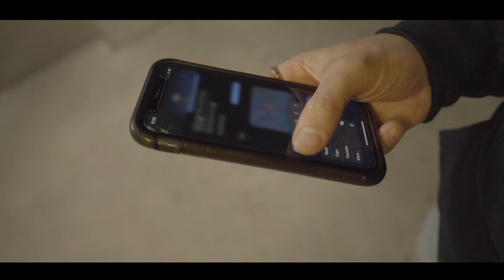Misfit Mitch- "Mood Swings" (Feat. Vinnyboymisfit) (Official Music Video) (Shot By @themacfilms303 )